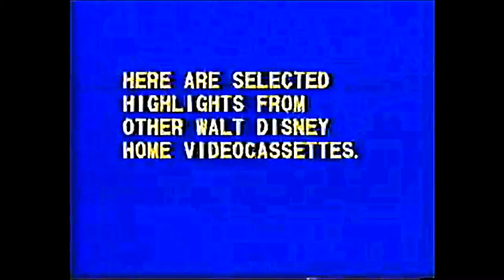Walt Disney Selected Highlights Reissue